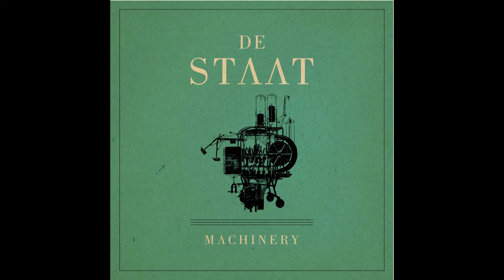De Staat - Keep Me Home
De Staat is:
Torre Florim
Jop van Summeren
Tim van Delft
Rocco Hueting
Vedran Mirčetić

Written and produced by Torre Florim
Mixed by Attie Bauw
Mastered by Darius van Helfteren, at Amsterdam Mastering

Songs written by Torre Florim
Lyrics written by Torre Florim

Engineered by Attie Bauw
Recorded at Audioworkx, Hoogeloon, The Netherlands
Additional recording by Torre Florim, in De Hel, Nijmegen, The Netherlands

Torre Florim: Vocals, Guitars, Drums, Percussion
Tim van Delft: Drums
Bram Hakkens: Drums
Jop van Summeren: Bass, Congas, Chain
Rocco Hueting: Drums, Iron Box
Vedran Mircetic: Bongos

String Quartet:
Imre Meijer: Violin
Wouter Huizinga: Alt Violin
Atie Aarts: Cello
Yfke de Jong: Violin

With a sample of Hanggai: "Yekul Song"

The Machine was made possible with the support of Prins Bernhard Cultuurfonds